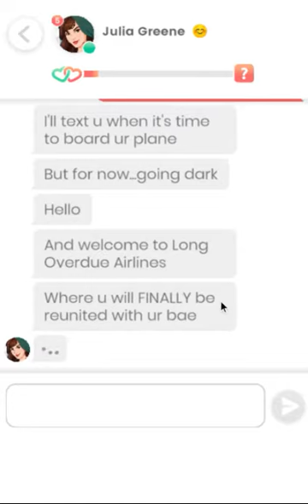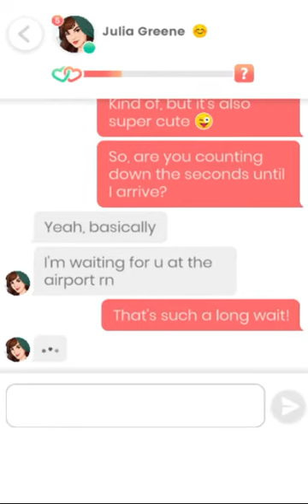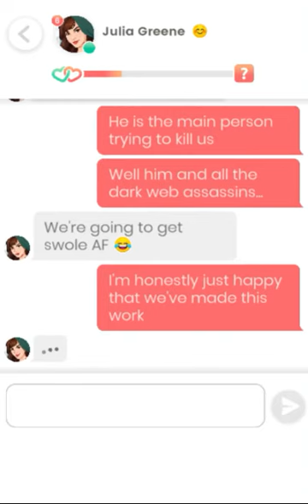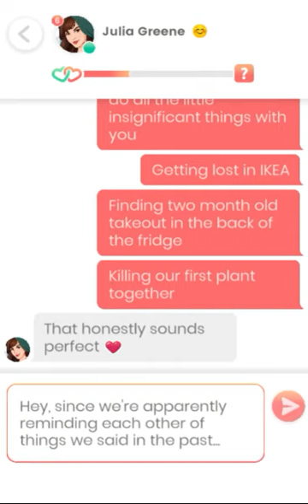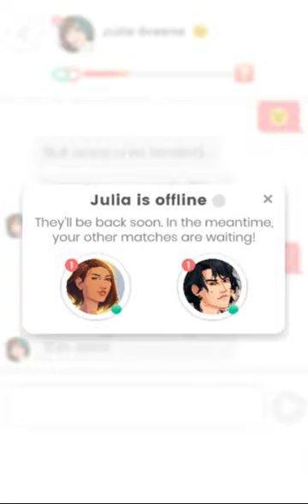Lovelink: Julia Greene (27)